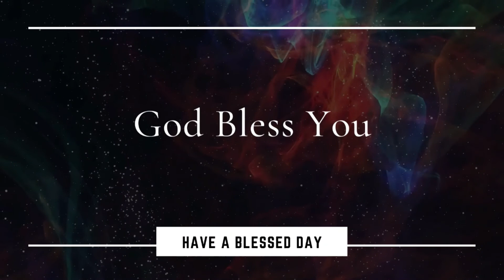Daily Devotion | 02-06-2021 | Rev. M. David